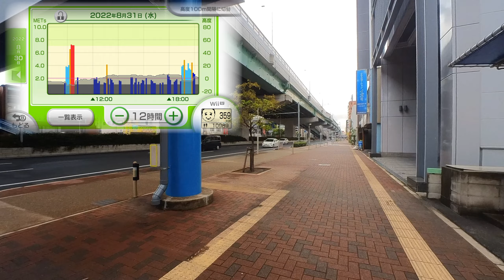とほログ👟2022.8.31 くもり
徒歩通勤出社時のログ 2022年8月31日 くもり